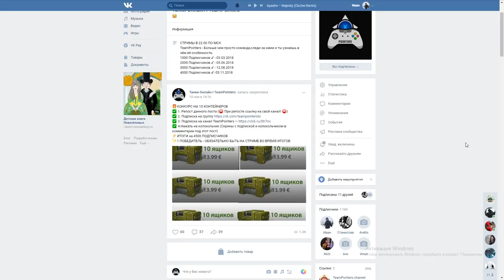КАКИЕ ОВЕРДРАЙВЫ НА КОРПУСА БУДУТ НАГИБАТЬ?ЭТО ОБНОВЛЕНИЕ ПОЛНОСТЬЮ ИЗМЕНИТ ТАНКИ ОНЛАЙН!